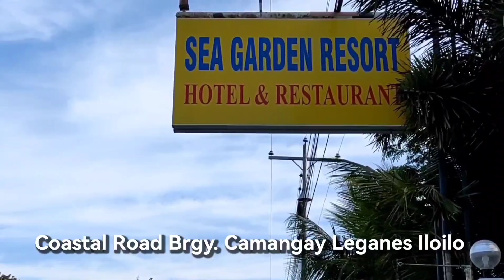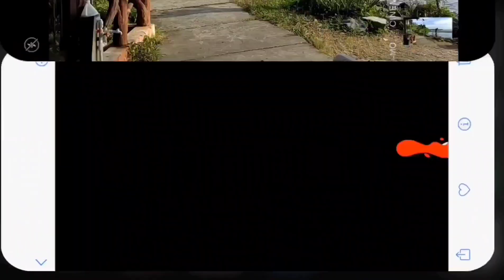SEA GARDEN RESORT HOTEL AND RESTAURANT COASTAL ROAD BRGY. CAMANGAY LEGANES ILOILO